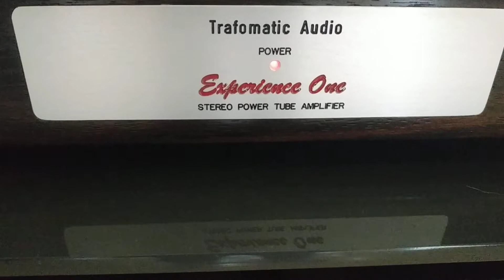Red Wine Audio Isabella / TRAFOMATIC AUDIO Experience One 2a3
VIDEOSOUNDSHOP DI GIUSEPPE DI PALMA
Via Potenza 3
85028 RIONERO IN VULTURE PZ
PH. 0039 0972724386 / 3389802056